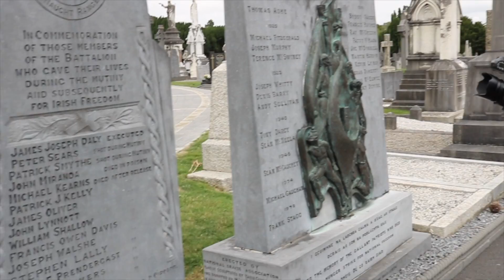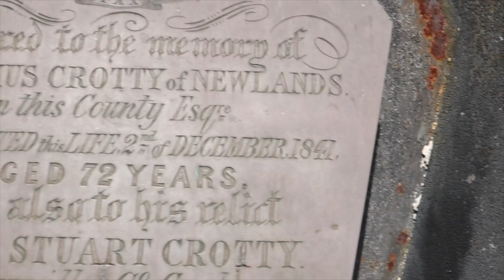Visiting an old Cemetery in Dublin, Ireland | Ireland Episode 1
Our first day in Ireland.
This video is actually from a few years ago. I just found it, Sandra and I think Sandra must have edited due to the title (KiriIreland1.mov) But we're actually not 100% sure when this was edited, as she doesn't remember doing it, and I'm pretty sure I didn't. This goes for the whole Ireland series (5 episodes) BUT! I'm going to give Sandra editing credits regardless, I'm pretty sure it was her 😂
- Kiri